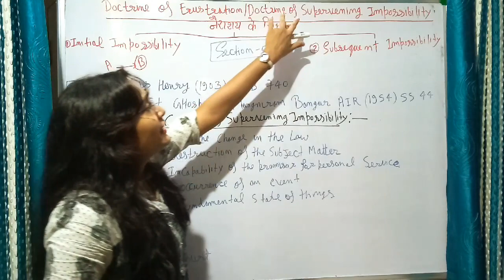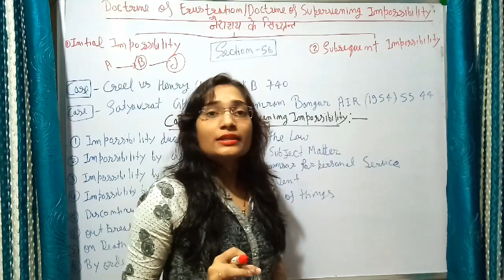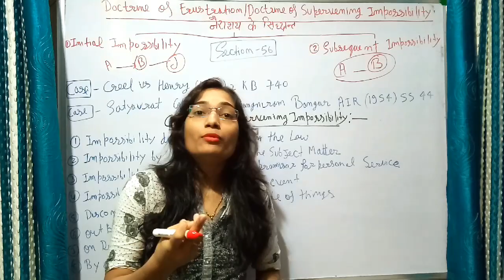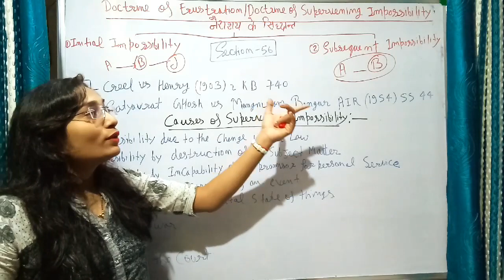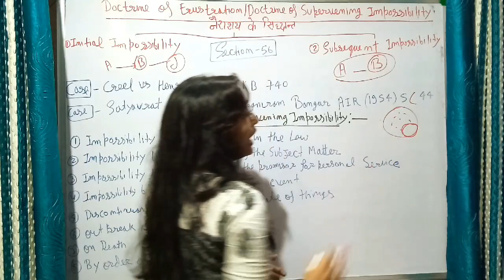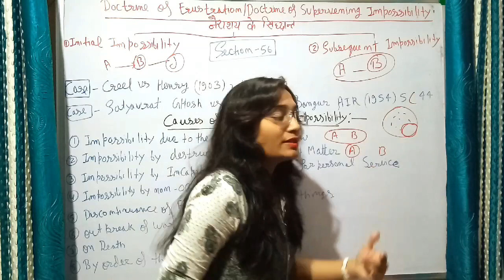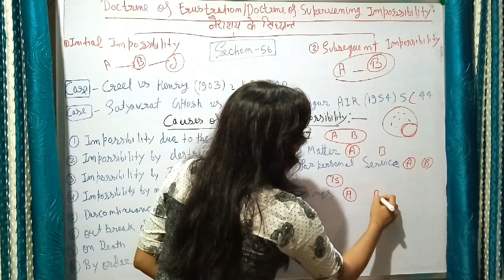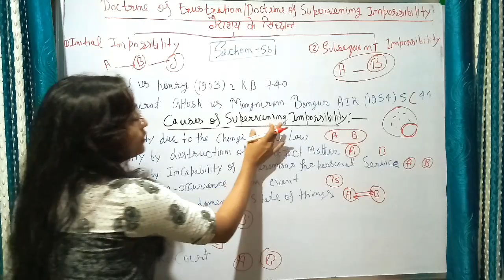Doctrine of Frustration in Hindi/नैराश्य के शिद्धान्त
The doctrine of frustration is a means of dealing with situations where events occur, after the contract had been concluded, which render the agreement illegal, or impossible to perform, or even commercially sterile. The frustrating event must also not be the fault of either party or foreseeable.